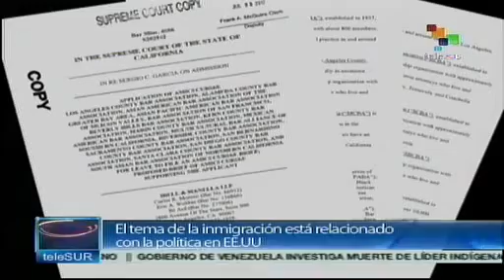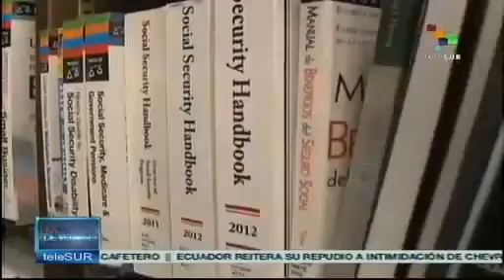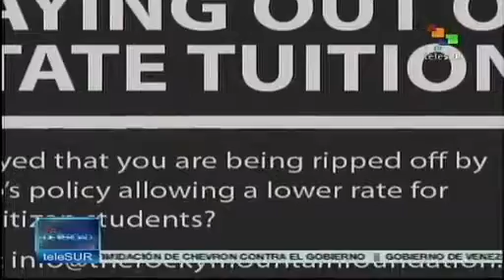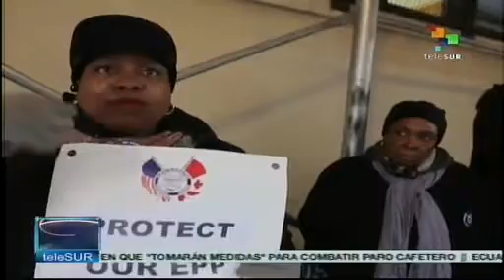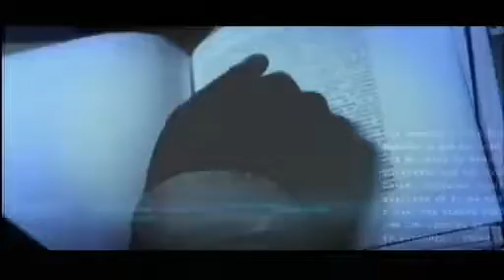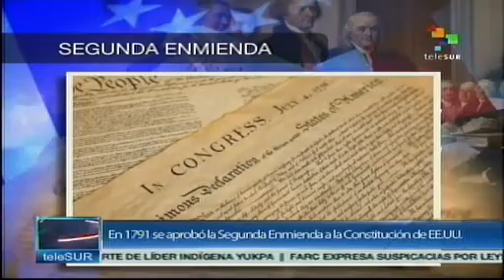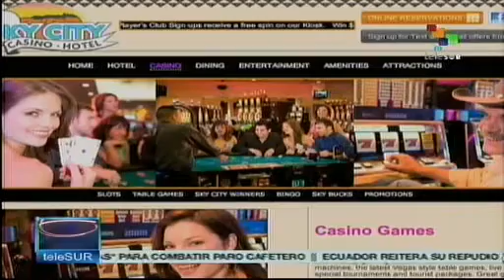USA DE VERDAD 04.03.2013